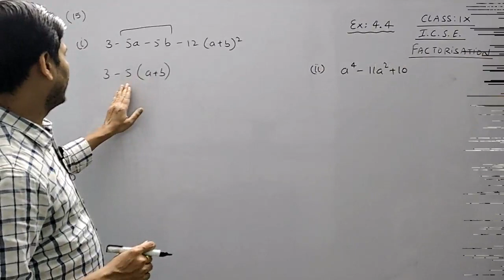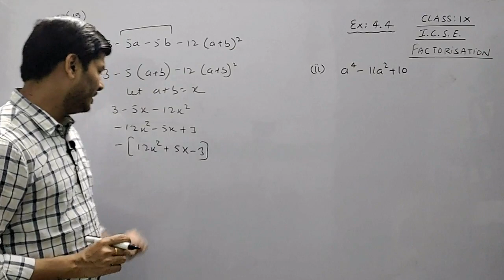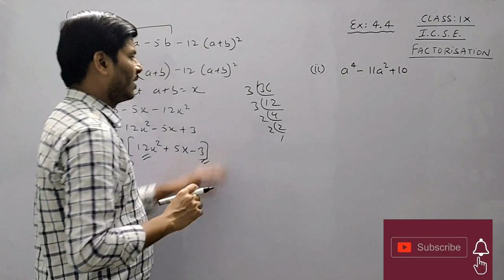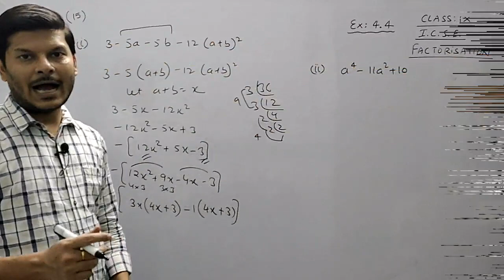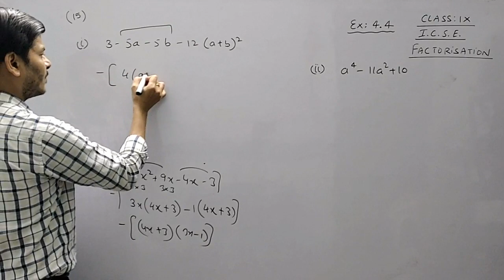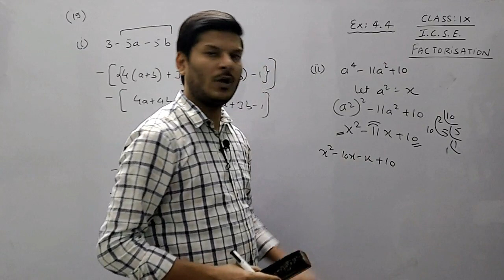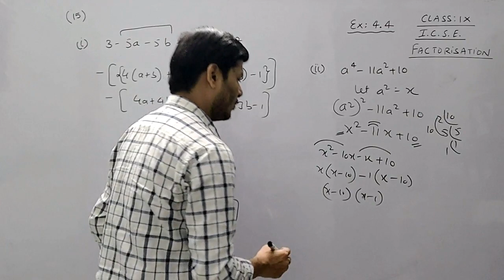factorisation I Q.15 I Ex 4.4 I Ch-4 I class 9 IX I icse I M L AGGARWAL I Splitting the middle term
factorisation I Q.15 I Ex 4.4 I Ch-4 I class 9 IX I icse I M L AGGARWAL

your query:
factorization
factorization class 9
factorization class 9 icse
cbse factorization class 9
mlaggarwal
splitting the middle term
polynomials

(x + y)2 = x2 + 2xy + y2
x2 – y2 = (x + y)(x – y)
(x + a)(x + b)= x2 + (a + b)x + ab
(x + y + z)2 = x2 + y2 + z2 + 2xy + 2yz + 2zx
(x + y)3 = x3 + y3 + 3xy(x + y)
x3 + y3 + z3 – 3xyz = (x + y + z)(x2 + y2 + z2 – xy – yz – zx)